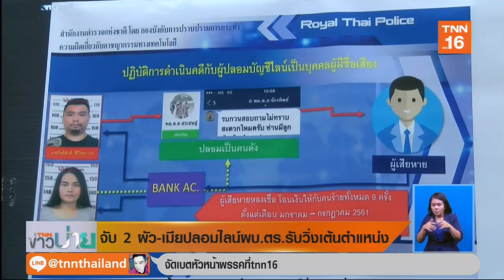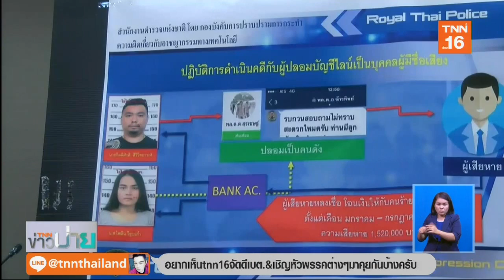รวบ 2 ผัว-เมียแสบปลอมไลน์ 'ผบ.ตร.' ตุ๋นเหยื่อวิ่งเต้นตำแหน่ง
ตำรวจสอบสวนกลาง จับกุม 2 สามี -ภรรยา ปลอมไลน์เป็นผู้บัญชาการตำรวจแห่งชาติ และผู้บัญชาการสำนักงานตรวจคนเข้าเมืองรับวิ่งเต้นตำแหน่ง มีผู้เสียหายเป็นตำรวจกว่า 10 นาย